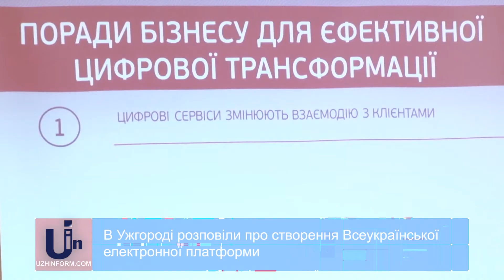В Ужгороді розповіли про створення Всеукраїнської електронної платформи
Велика частина населення зараз купує товари та сплачує рахунки через інтернет. Онлайн-послуги сьогодні користуються популярністю. В Україні створили електронну платформу, на якій підприємства та громадські організації можуть презентувати свої проекти, товари та послуги.